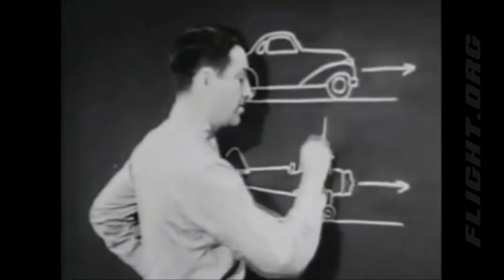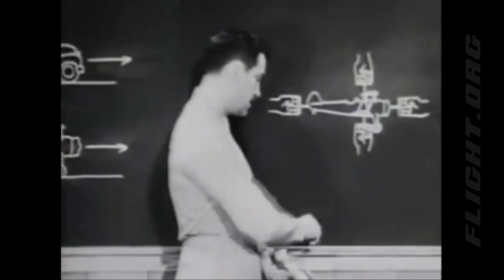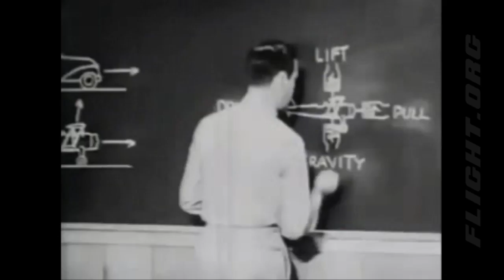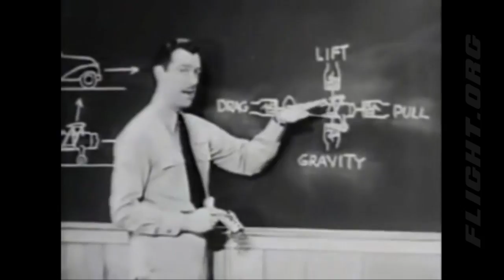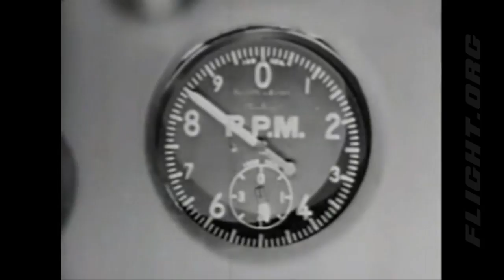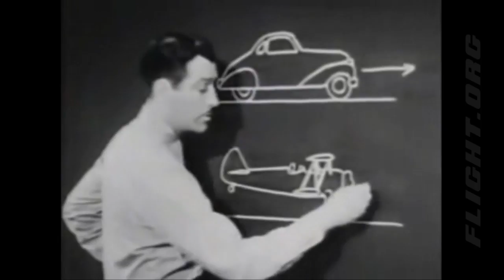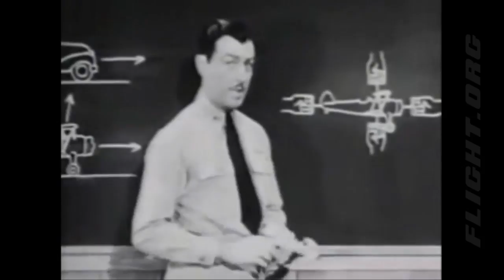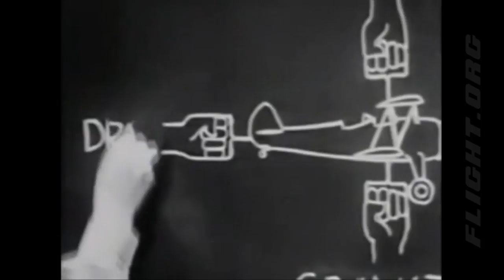Primary Flight Instruction - Attitudes Of Flight, Part One (US Navy, 1945)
Dramatized U.S. Navy flight instruction - Primary Flight Instruction - Attitudes Of Flight, Part One (US Navy, 1945). Narrated by Robert Taylor, this video first